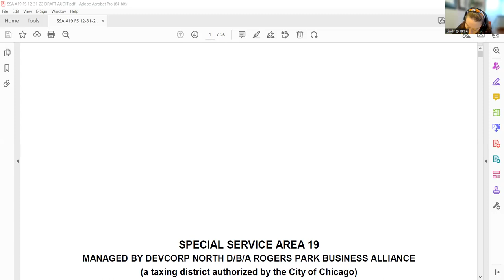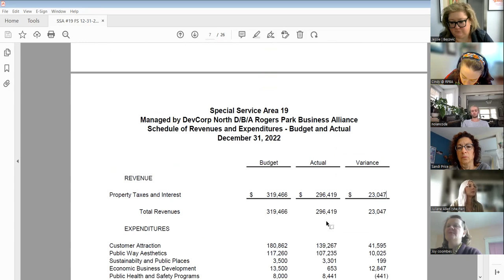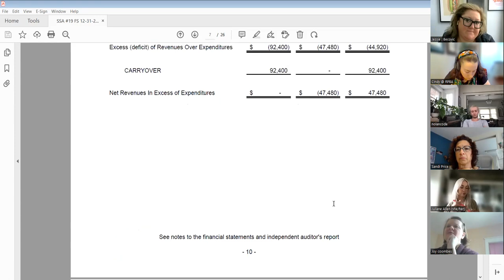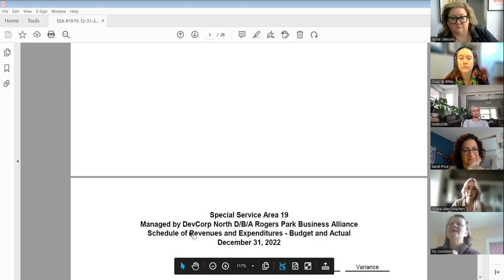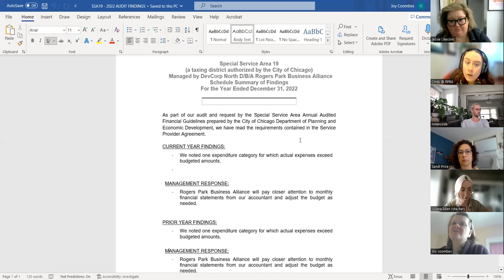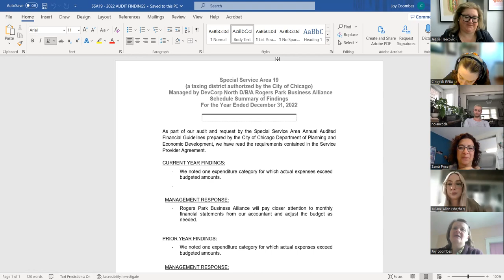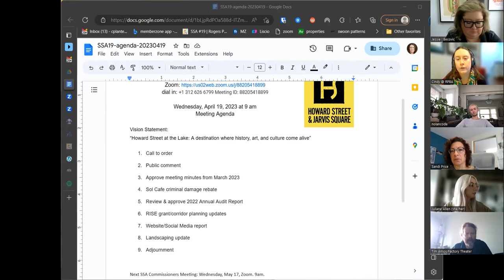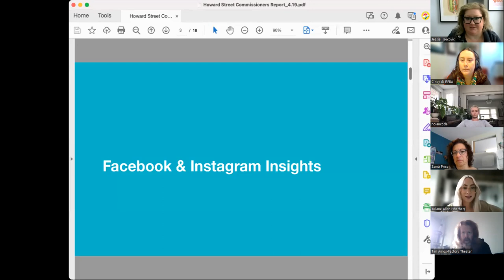Devon Avenue SSA #43 Zoom Meeting April 17, 2023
You can learn more about RPBA's Special Service Areas